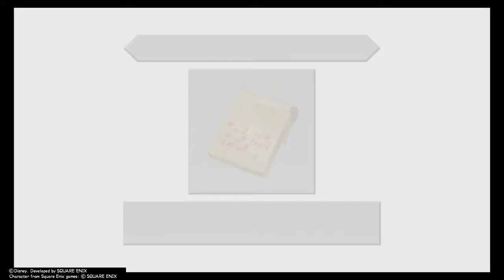KINGDOM HEARTS HD 2.8- Symphony of sorcery (Part 6/8) Lord kyroo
A tragic end...Also Riku's soudtrack in this world is the best. What's happened to music?